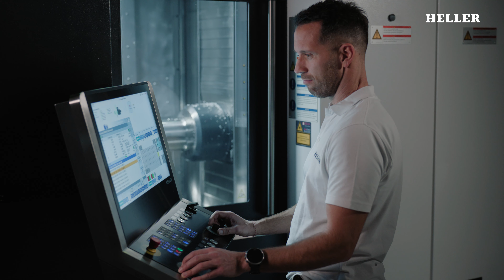HELLER rettet Weihnachten! // HELLER saves Christmas! 🎅🎁✨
Wir staunten nicht schlecht, als uns gestern Abend der Weihnachtsmann höchstpersönlich einen Besuch abstattete. Er hatte ein ganz besonderes Anliegen. Doch seht selbst…

Mit diesem kleinen Weihnachtsgruß wünschen wir Ihnen und Ihren Lieben ein frohes Weihnachtsfest und einen guten Start in ein gesundes und erfolgreiches Jahr 2024! Ihr HELLER Team

We were quite surprised when Santa Claus himself paid us a visit yesterday evening. He had a very special request. But see for yourself...

With this little Christmas greeting, we wish you and your loved ones a Merry Christmas and a good start into a healthy and successful year 2024! Your HELLER team

Many thanks to our partners Porsche Penske Motorsport, OPEN MIND and MAPAL for the support! @Porsche @OPENMIND-Technologies @MAPALDrKressKG